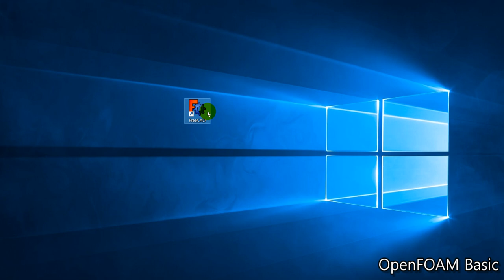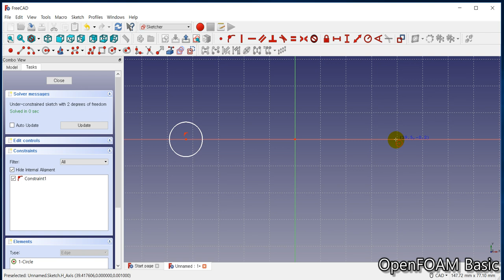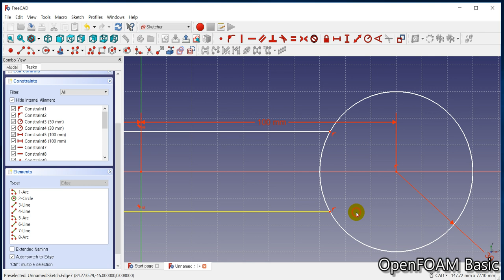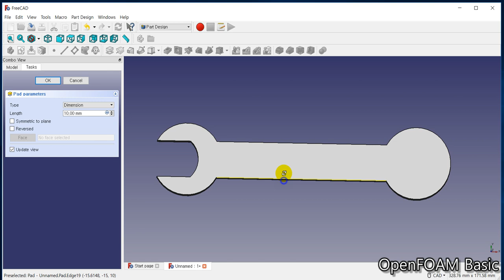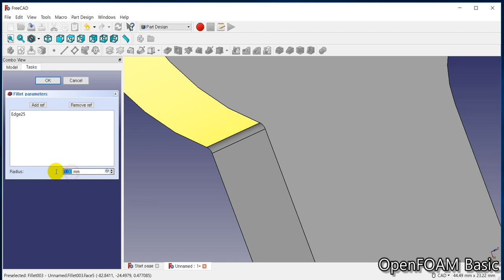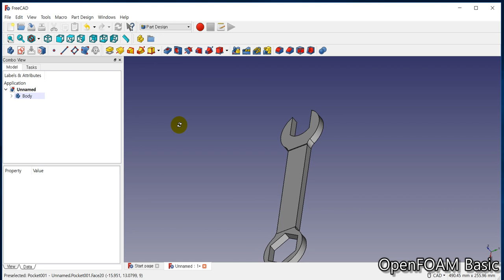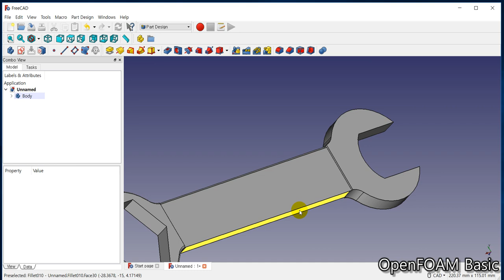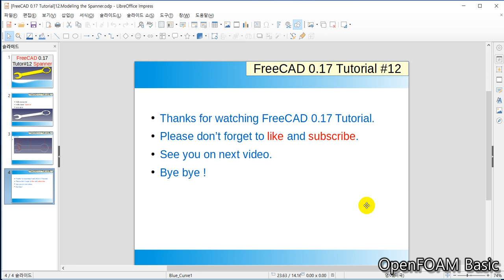[FreeCAD 0.17 Tutorials] 12.Modeling the Spanner. (freecad assembly, freecad draft, freecad fem)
My channel is full of contents like CFD, OpenFOAM, FreeCAD and Salome tutorials!

[FreeCAD 0.17 Tutorial]12.Modeling the Spanner. This is the basic tutorial for beginners.

[FreeCAD Tutorial]
16.modeling retaining ring
15.modeling impulse turbine
14.modeling wells turbine
13.modeling the ring
12.modeling the spanner
11.modeling the cup
10.install assembly2 icon
09.modeling the pipe and flange
08.modeling the impeller
07.modeling the table
06.modeling the glass
05.modeling the spoon
04.modeling the ball bearing
03.modeling the nut
02.modeling the bolt
01.how to install freecad

[OpenFoam basic]
07.how to install salome 9.2
06.how to install freecad 0.18
05.how to install openfoam version 6
04.how to install libreoffice
03.ubuntu-how to create bootable usb
02.how to install ubuntu
01.how to install virtual box